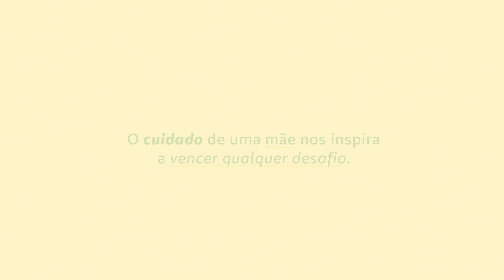Dia das Mães | Homenagem da Unimed Fortaleza a todas as mães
Mãe é cuidado. Mãe é amor. Mãe é afeto. Mas, para algumas delas, o Dia das Mães será diferente. Elas vão passar esse dia sem os filhos, mas não sem o carinho deles. Preparamos uma surpresa para elas.

O cuidado de uma mãe nos inspira a vencer qualquer desafio. Uma homenagem da Unimed Fortaleza a todas as mães. Feliz Dia das Mães. 🌹